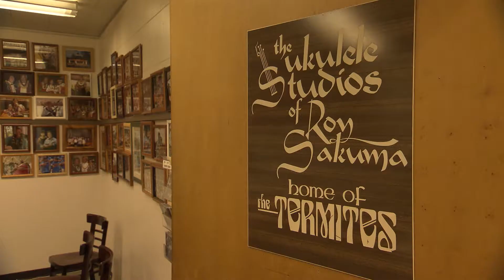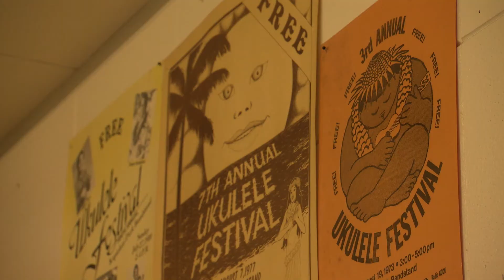Camilla learns the Ukulele | The Blue Continent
Camilla meets Roy Sakuma, Hawaii's' leading proponent of the Ukulele, and learns the importance of this humble instrument.